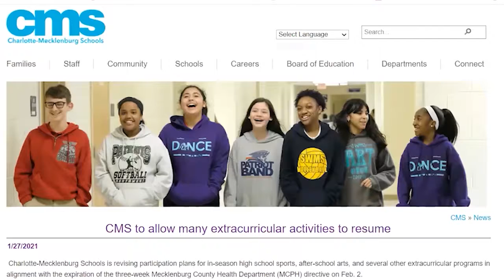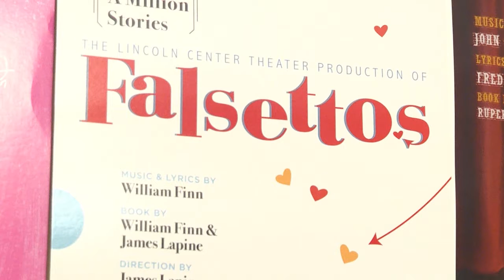CMS students excited as extracurricular activities resume soon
Extracurricular actives for Charlotte Mecklenburg School students are almost back. Starting next week, kids can participate in most after school programs.